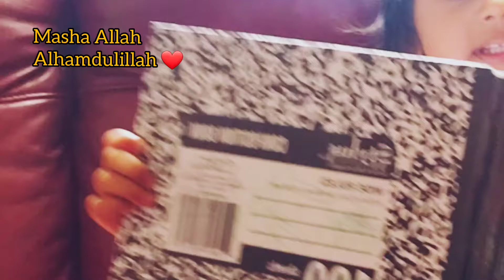Abcd Song | Abcd Alphabet| with Ilhan Nur Fatihah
Assalamu alaikum. If you like this video please like andshare with yourfriendsandfamily.

Abcd Song | with Ilhan Nur Fatihah

Bangladeshi USA Mahfuja Blogger.